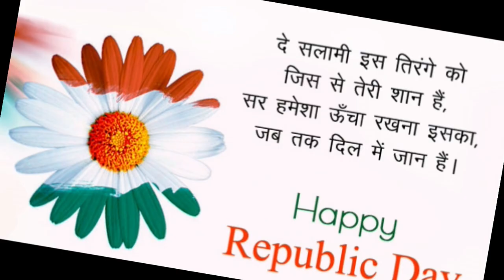2020 गणतंत्र दिवस, HAPPY 71ST REPUBLIC DAY,26 January,Happy Republic Day 2020, India Republic Day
2020 गणतंत्र दिवस, happy 71 st republic day 2020,26 january, happy republic day 2020,

Hello friends

friends in this video  I will share taste & Delicious recipe -